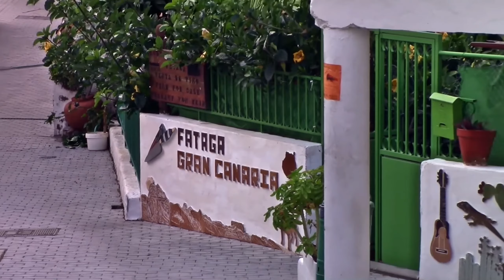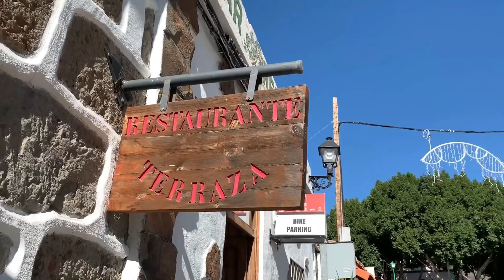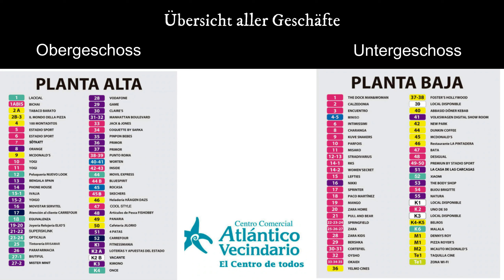Perfekter Tagesausflug | Fataga - Santa Lucia - Vecindario | Gran Canaria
Hallo dieses mal nehmen wir euch mit auf einen Tagesausflug. Hier könnt Ihr mal das wunderschöne Inland der Insel sehen.
Wir waren mit dem Roller (125ccm) unterwegs jedoch sind alle Ziele auch mit einem Leihwagen oder mit dem BUS erreichbar.

0:00 Begrüßung und Intro
0:43 Unsere Route
1:08 Mirador Astronómico de la Degollada de las Yeguas
2:22 Fataga
3:34 Santa Lucia
7:14 CC Atlantico in Vecindario
9:10 Impressionen
9:50 Verabschiedung

Liebe Grüße
Janine & Dominik